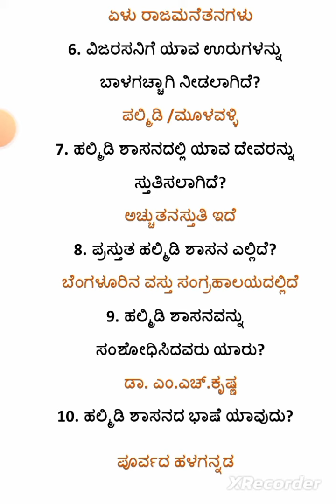ಕನ್ನಡ ಸಾಹಿತ್ಯ ಚರಿತ್ರೆ, ರಂ. ಶ್ರೀ. ಮುಗಳಿ ಅವರ ಪುಸ್ತಕ ಮೊದಲ ಅಧ್ಯಾಯದ ಪ್ರಶ್ನೆಗಳು